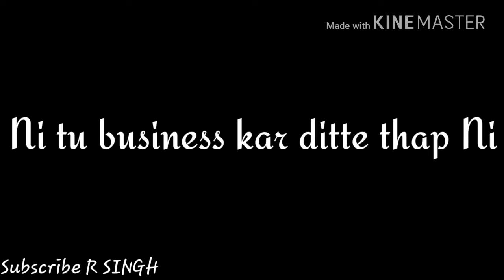tu niri fashion kudiye |R SINGH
tu niri fashion kudiye

New status cover